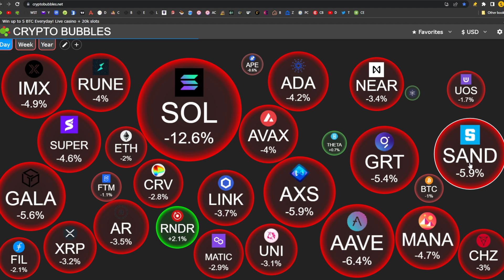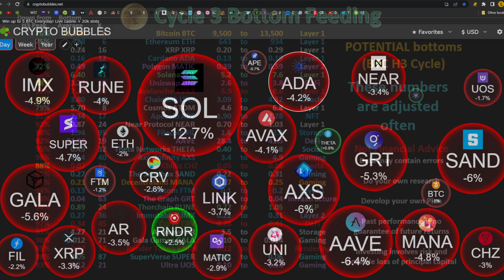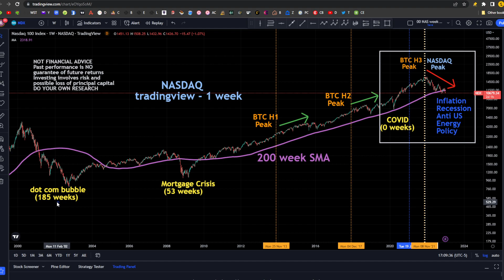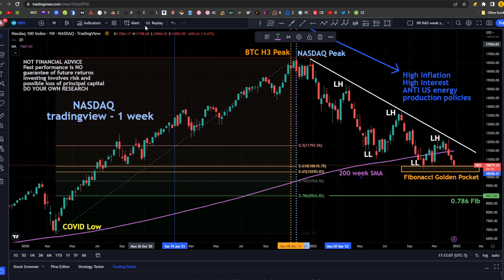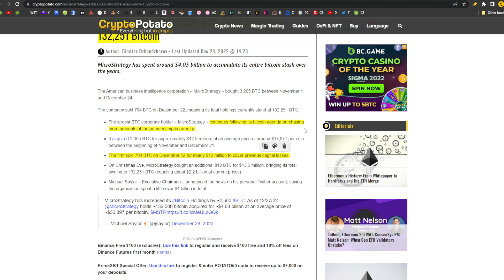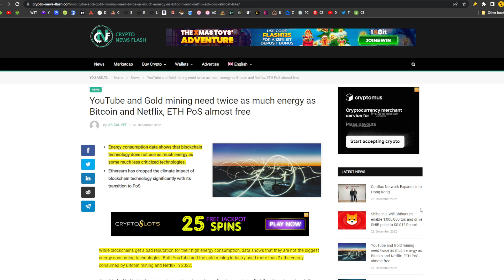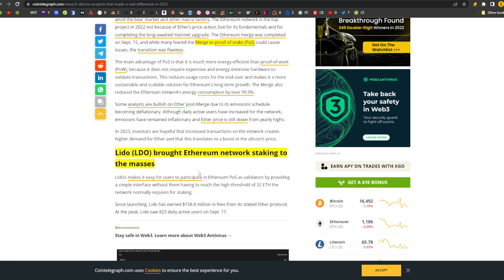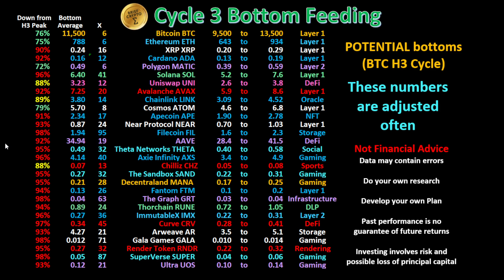CRYPTO BOTTOM ? - Episode 21- Daily crypto news, talk, action - less than 20 minutes